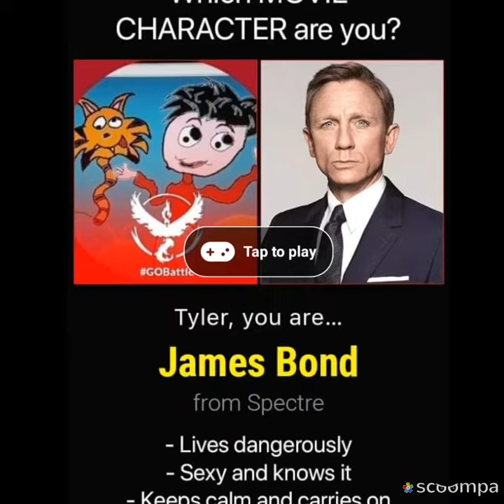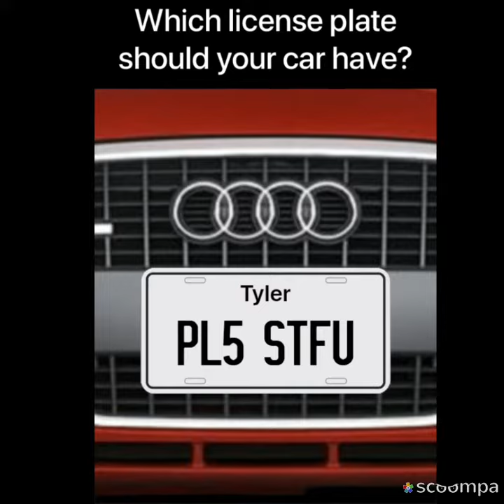Slide show of life Snacpchat friend